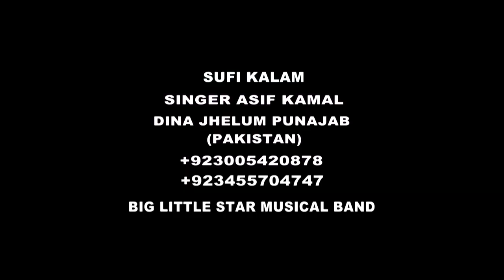Sufi Kalam Sain Mola Darbar Khari Shareef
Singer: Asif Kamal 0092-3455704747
Directer: Mirza Imran Ali 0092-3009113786
Editing: Mirza Rashid Ali 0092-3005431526
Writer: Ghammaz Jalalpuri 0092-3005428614